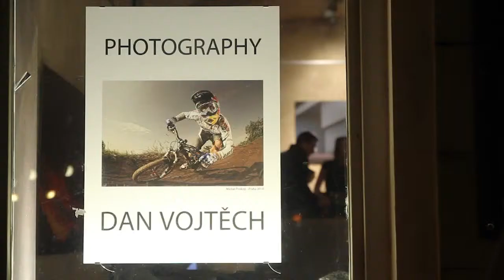Reportáž: Dan Vojtěch výstava